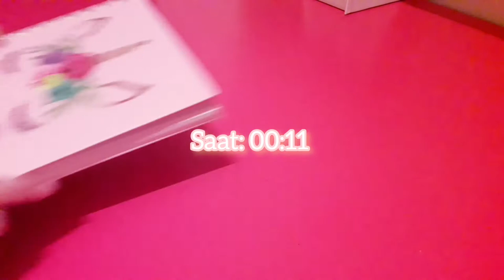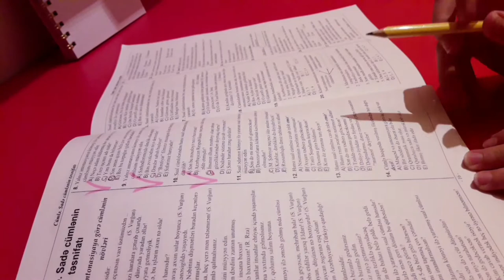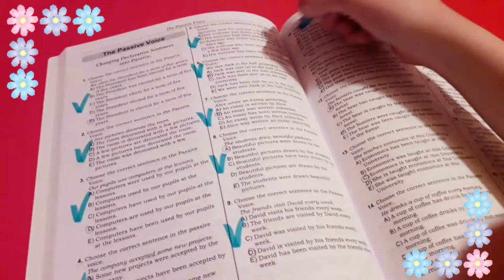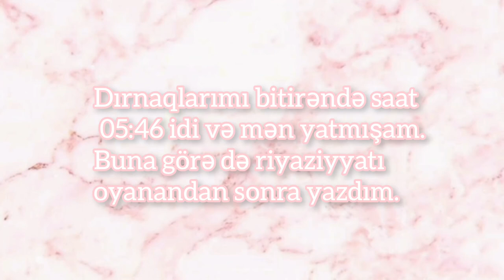Sabaha qədər oyaq qalmaq/ Sabahlamağa çalışmak/ study vlog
Salam. Siz də mənimlə birlikdə dərs çalışa bilərsiniz. 🤗

Kanalıma abunə olmağı, videolarımı bəyənməyi və paylaşmağı unutmayın!!

Təşəkkürlər!!

☆Videolarımı telefonla çəkib, InShot proqramı ilə montajlayıram.